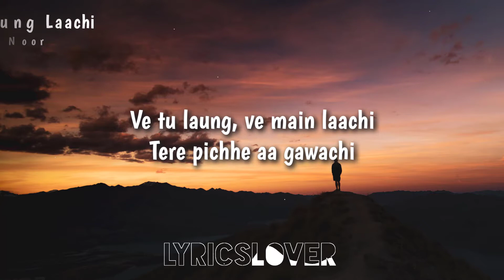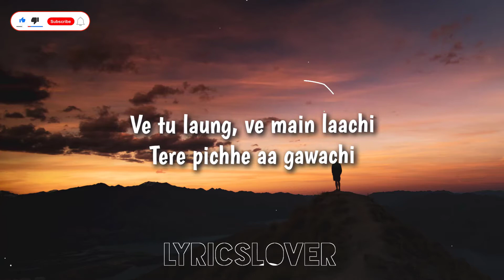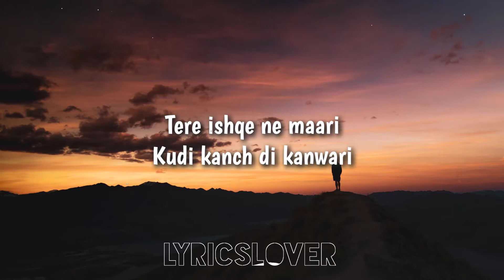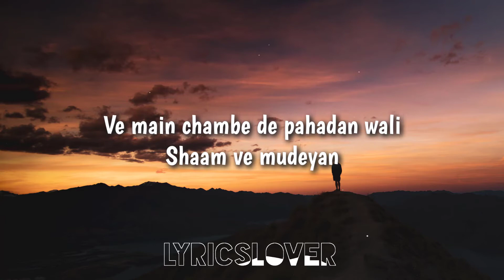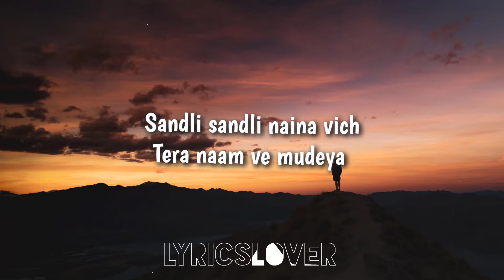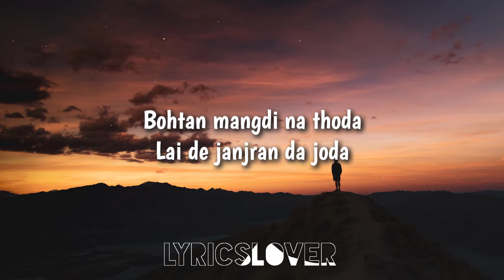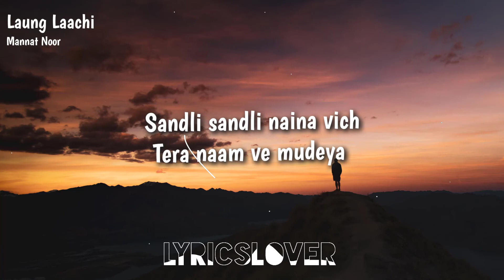Laung Laachi - Title Song Mannat Noor (Lyrics)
Song: Laung Laachi
Movie: Laung Laachi
Singer: Mannat Noor
Composition: Aman Jay
Mix & Master: Sameer Charegaonkar
Music: Gurmeet Singh
Lyrics: Harmanjit

🎤Lyrics -Laung Laachi Title Song

Ve tu laung, ve main laachi
Tere pichhe aa gawachi x (2)

Tere ishqe ne maari
Kudi kanch di kanwari x (2)

Ve main chambe de pahadan wali
Shaam ve mudeyan

Sandli sandli naina vich
Tera naam ve mudeya x (3)

Haan mere sunne sunne pair
Tu taan jaana rehne shehar
Bohtan mangdi na thoda
Lai de janjran da joda x (2)

Jehda vikkda bazaran vich
Aam ve mundeya

Tera naam ve mudeya x (2)

Rakhe baalan de ve chhalle
Tere bina assi kalle
Paale baawan vich baawan
Tu taan ban jaan chhawan x (2)

Tainu likheya hawawan te
Paigham ve mundeya